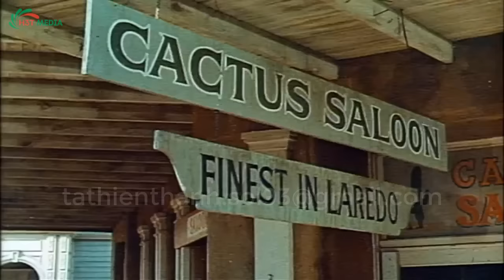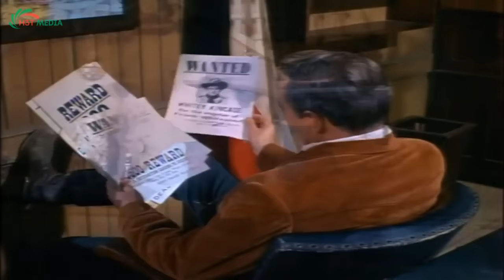Laredo - The Outlaw Josey Wales | Western Cowboy 2023 | Full Movie HD